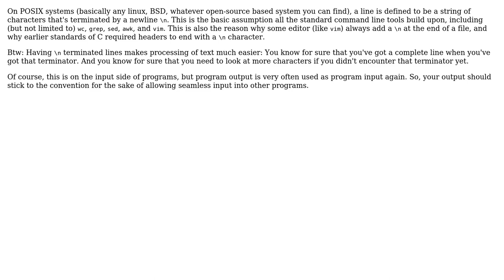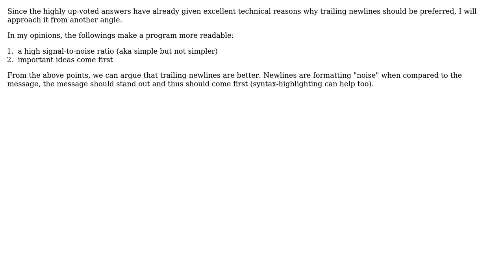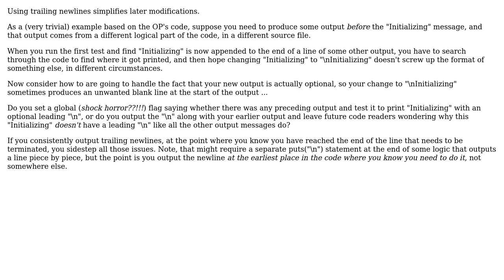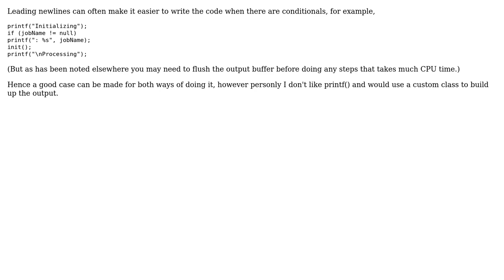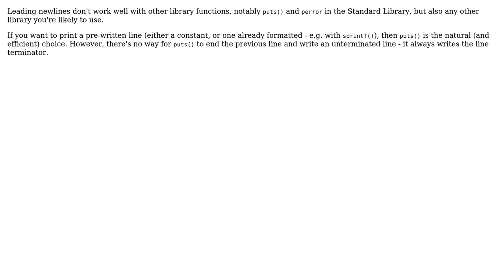Software Engineering: Why use trailing newlines instead of leading with printf? (8 Solutions!!)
Software Engineering: Why use trailing newlines instead of leading with printf?

With thanks & praise to God, and with thanks to the many people who have made this project possible! | Content (except music & images) licensed under CC BY-SA | Music | Images & others | With thanks to user Toby Speight user The Guy with The Hat user klutt user Kilian Foth user Ian user cmaster - reinstate monica user chux - Reinstate Monica user Alex Vong user alephzero and the Stack Exchange Network Trademarks are property of their respective owners. You are responsible for your own actions.